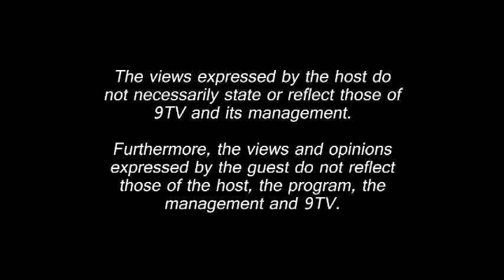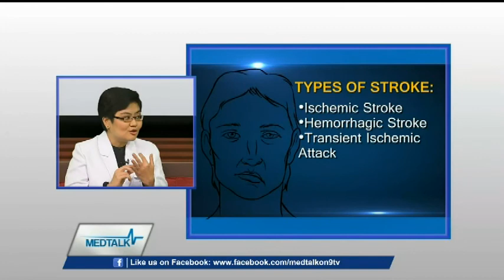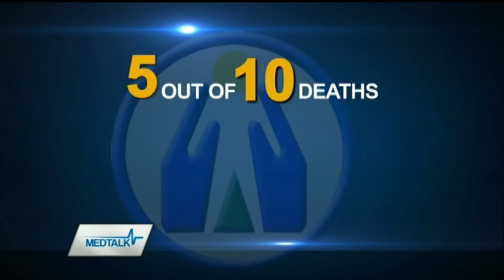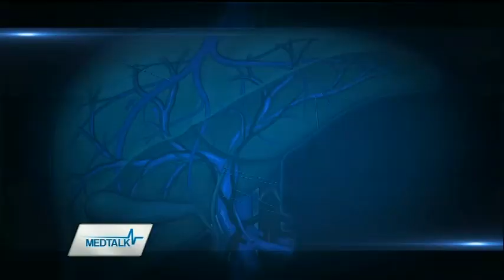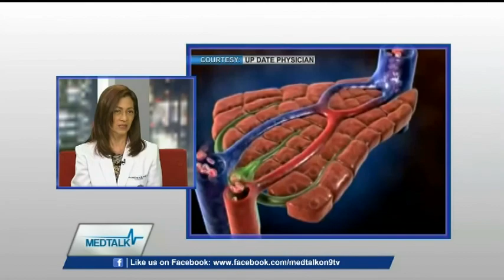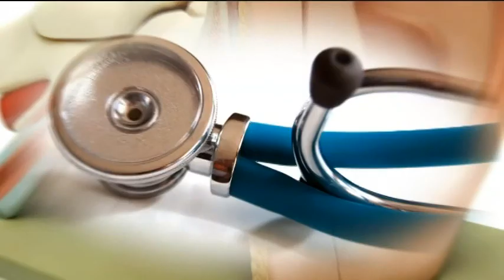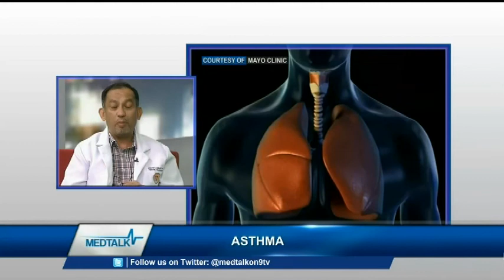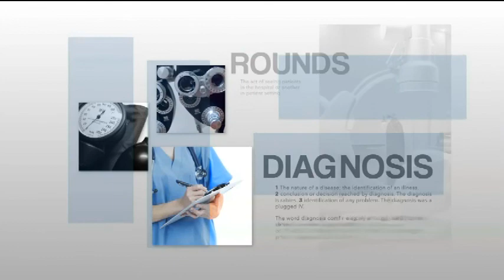MedTalk Episode 109: Best of Medtalk 2014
As we end the year here on Medtalk, let’s look back at some of our most memorable episodes and discussions,from the various prevention methods shared, to the many other lifestyle changes one should have to lead longer, more productive lives. Let’s bust some of the common medical myths anew and learn more about the most familiar and least common diseases both here and abroad. Join our medical experts one more time as they help you battle health problems that trouble you the most.